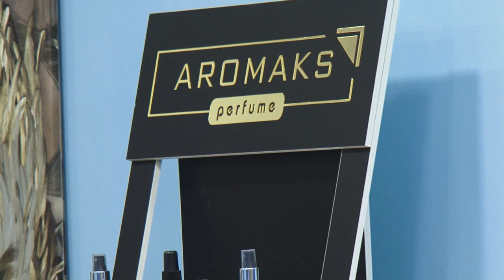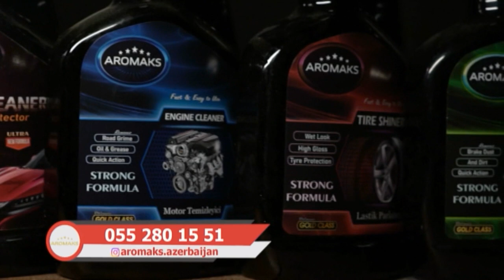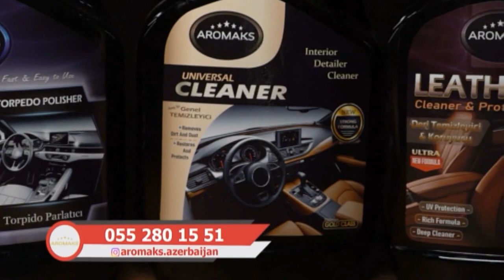Həmidə Hüseynova & Aynur Hümbətova & Vüsal Ramizoğlu & Elay Xasiyev DTV Mətbəx bəhanə 20 03 2023